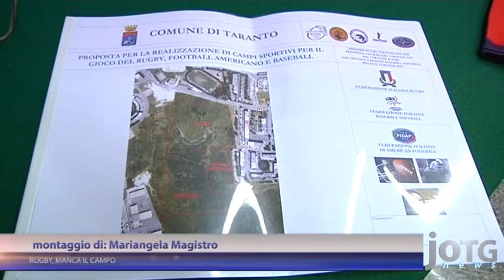TARANTO: RUGBY, MANCA IL CAMPO